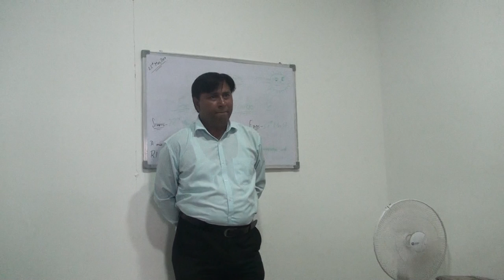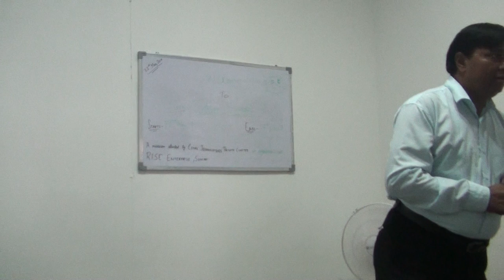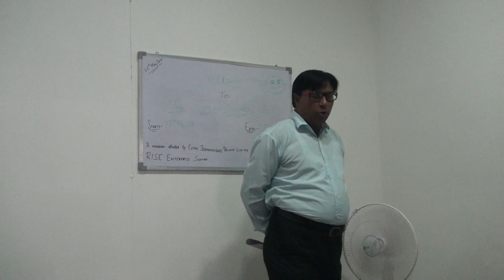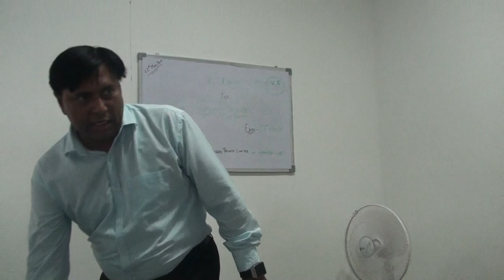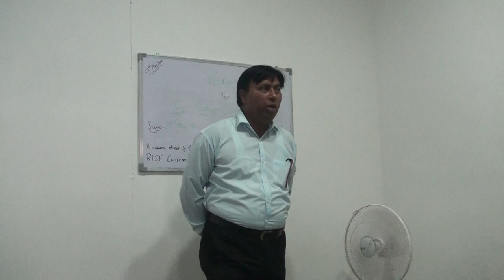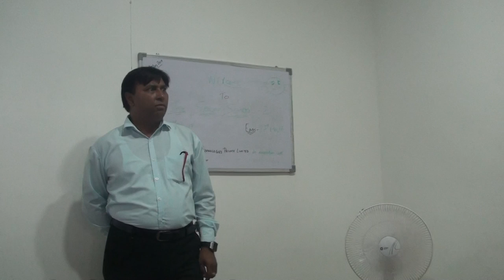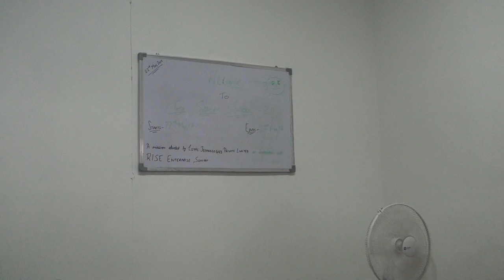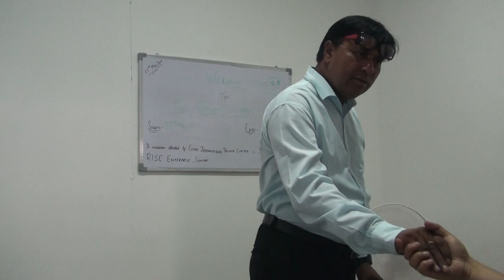Solar Entrepreneur Motivational Skill Training Part Wise by DayRise Solar Enerdy Pvt Ltd Sonipat